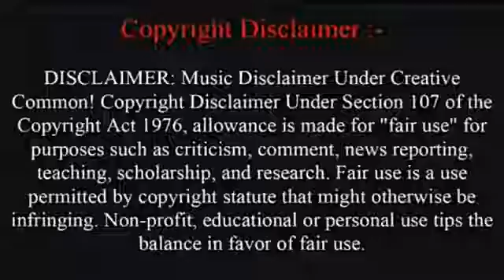September 8, 2020